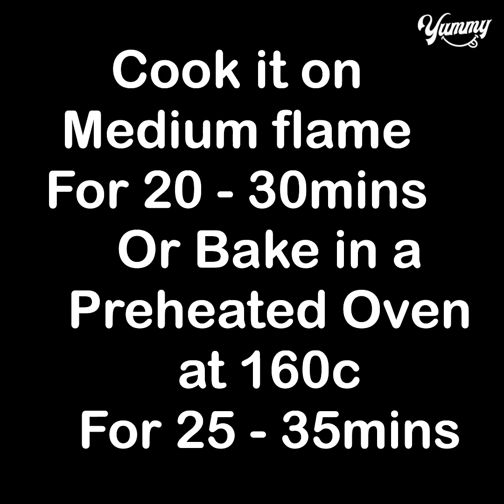I Combined Eggs With Biscuit And The Result is Amazing ! Yummy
TODAY'S RECIPE IS I Combined Eggs With Biscuit And The Result is Amazing ! Yummy

INGREDIENTS:
Digestive biscuit 300 gm
2 eggs
Milk 1 cup
Rest for 5 mins
Baking powder 1 tsp
6 inch pan
Grease oil
Cook it on medium flame for 20-30 mins